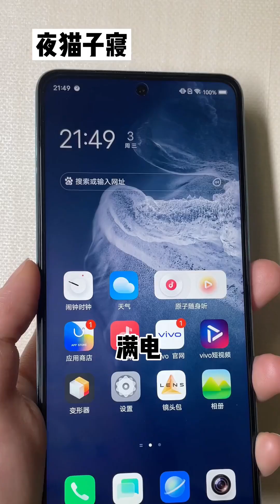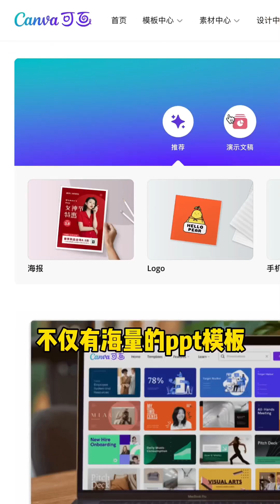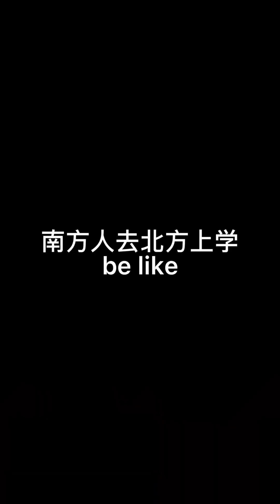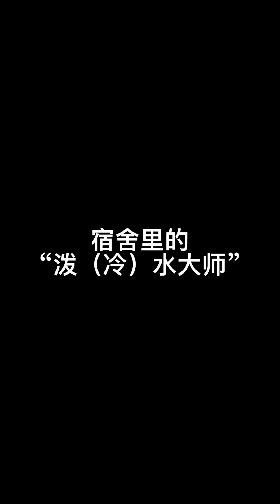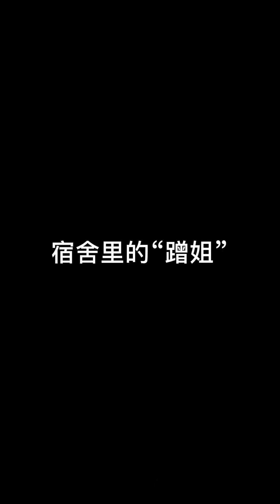來自北方的神秘力量，黃桃罐頭#搞笑